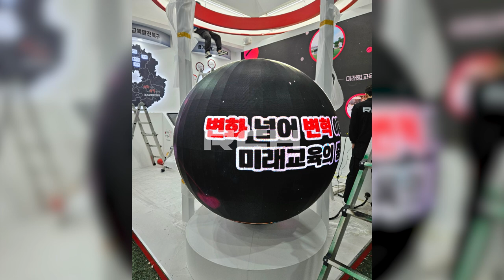[RCH]주식회사 더모스트기획(The Most Co., Ltd LED display)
[Specification]